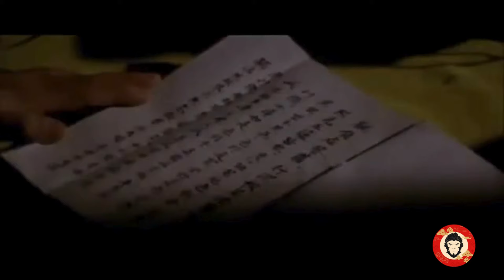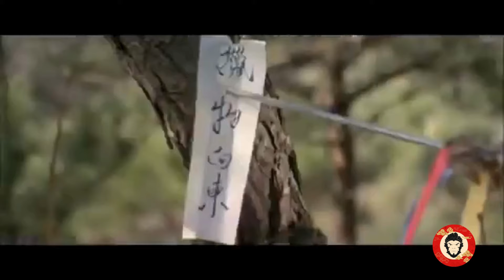Ninja contra los Shaolin 1984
Los monjes shaolin y los ninjas japoneses se ven involucrados en un confuso asesinato. Al tratar de encontrar al culpable, una cuestión de poder y habilidad entra en juego. Se establece un torneo de combates entre los mejores peleadores de ambos grupos, que intentarán dejar en claro su superioridad y limpiar su honor. De repente, el verdadero asesino es descubierto...